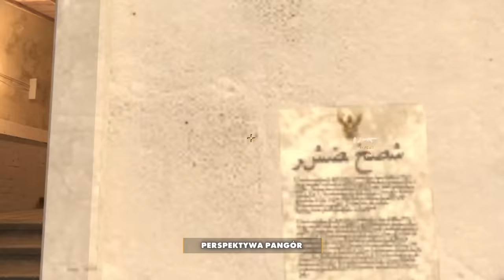ZGADNIJ PRAWDZIWEGO BOTA W CS2!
Byli ze mną: @vollite @PanGorCSGO @mrcekcsgo252 @eSTuuuu

Tagi (Nie zwracaj uwagi): kubixon cs2 kubixonek kubiksonek kubikson kubixson csgo cs2 boty zgadnij prawdziwego bota odgadnij bota